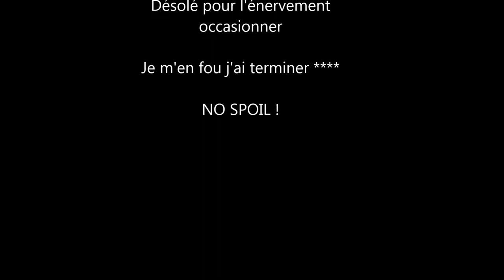Forza Horizon 3 - Jeunes Conducteurs Du Dimanche !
Yo tout le monde,  Aujourd'hui on se retrouve pour une Vidéo assez cool alors laisse un pouce bleu ! :p

LÂCHE-TOI ! :)

-Notre CREW : (Team ChicheureYT)

-Gamertag Xbox ONE : ChicheureYT

-Mes Partenaire : Allez y faire un tour  !!
7 € de réduction pour vous inscrire sur l’offre de votre choix à

300 points offerts sur ZappyDay – le site qui vous fait gagner plein de cadeaux facilement en cliquant

Musique D'intro : Young Thug Power